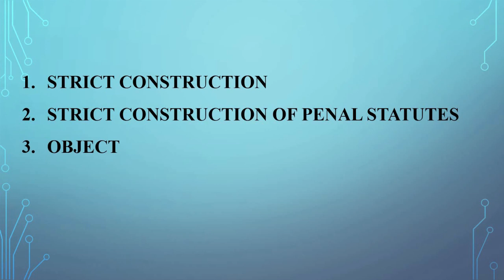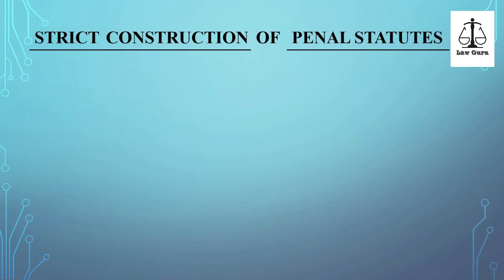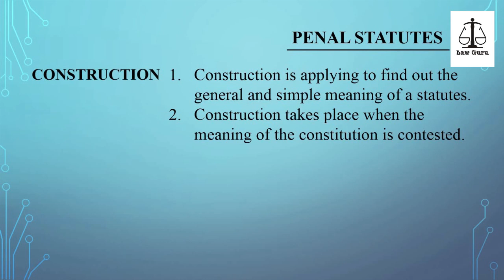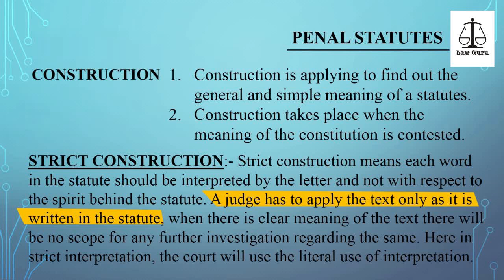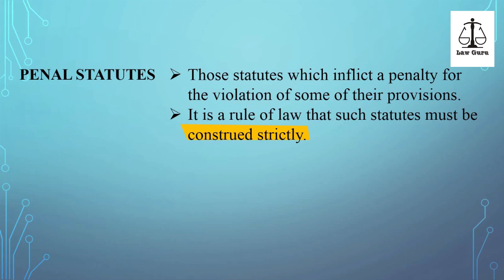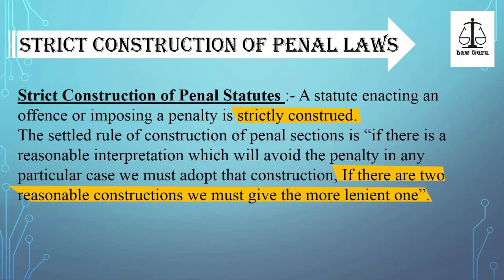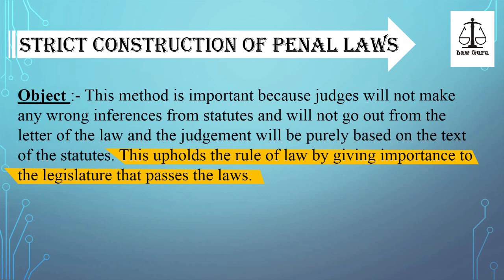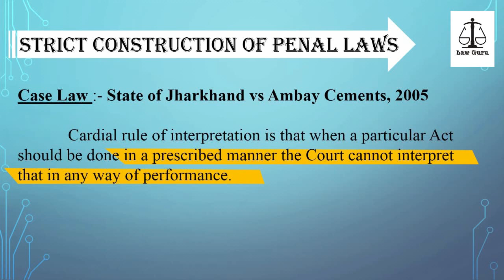Strict Construction of Penal Statutes | Interpretation of Statutes | Law Guru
In this video we are talking about Strict Construction of Penal Laws/Statutes of "Interpretation of Statutes", with case laws in English as well as in Hindi, so must watch to get good knowledge in the subject of Interpretation of statutes.